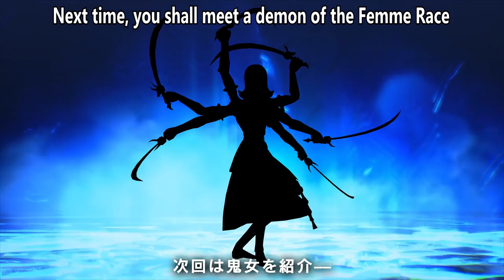Shin Megami Tensei 5 - Raja Naga Vol.172 [ENGLISH SUBS]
Thanks to AUselessMage for the English Translation.

Atlus will probably release the full demon compendium every single day till November 12th with these individual demon videos.